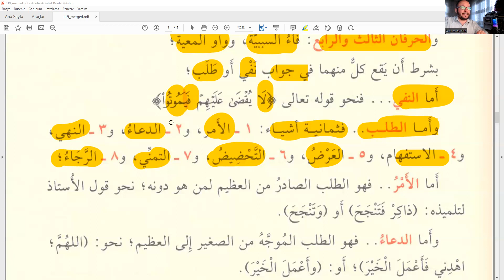Tuhfetus Seniyye 31.Ders (FİİLİ MUZARİYİ NASB EDEN EDATLAR 1) Sıfırdan Arapça Zoom Online Dersimiz